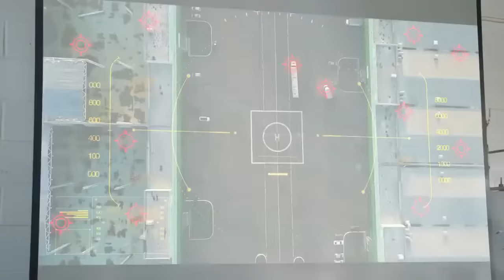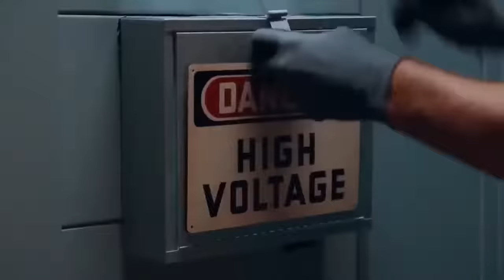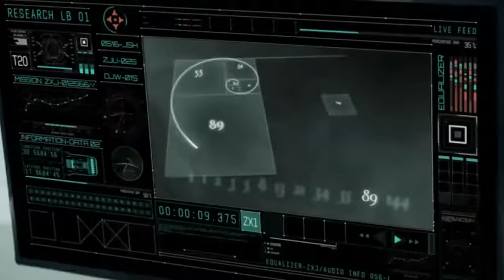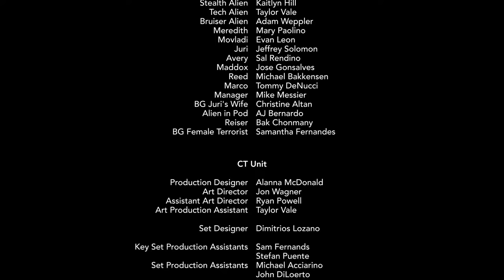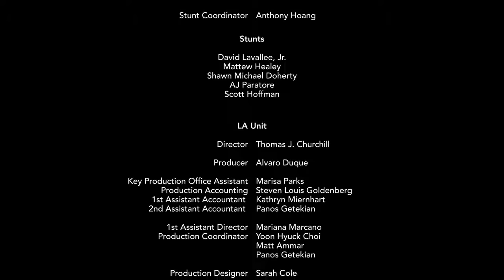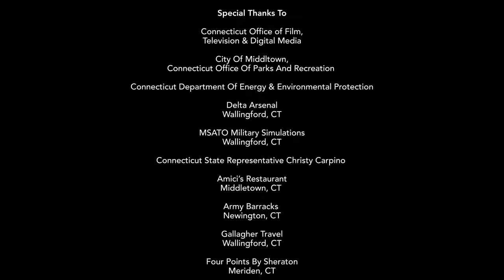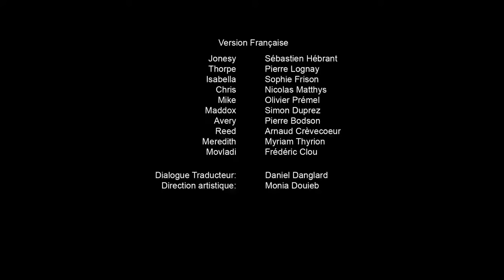ALIEN, LA LLEGADA (PELICULA COMPLETA 2022) - LENK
Vuestra cinta trata sobre la caída de un supuesto meteorito cerca de un pequeño pueblo de Estados Unidos que finalmente resulta ser una nave alienígena armada con un ojo que dispara rayos mortales. El ataque posterior, a escala global, tiene como objetivo aniquilar la especie humana.